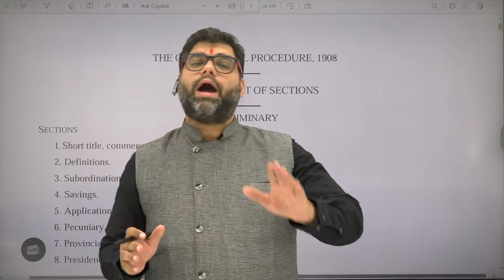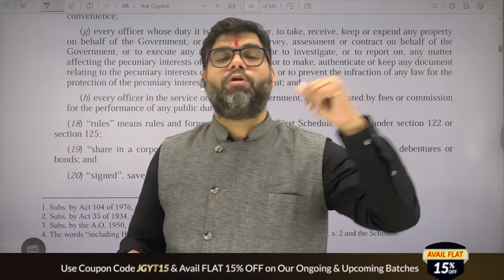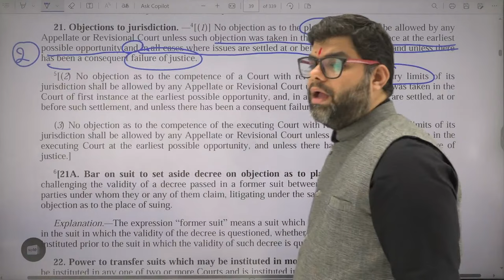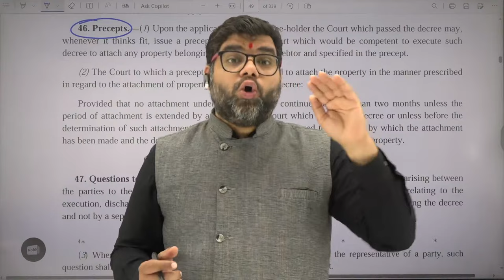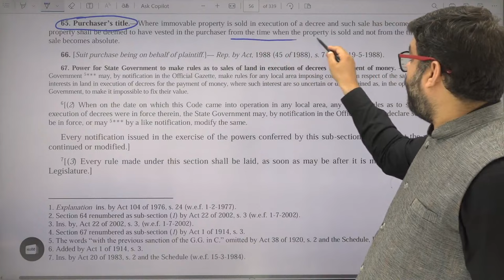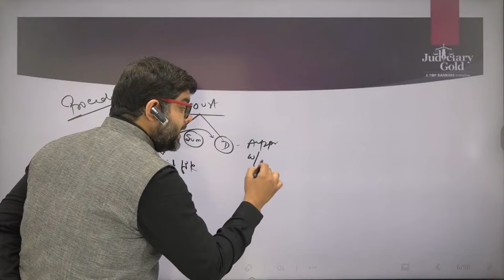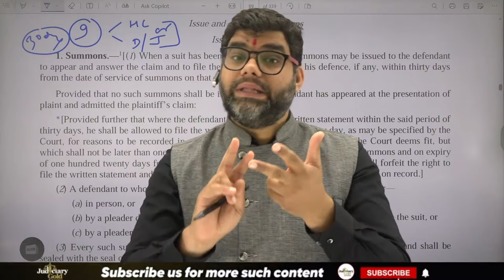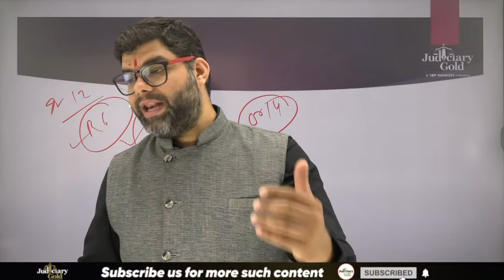RJS Rapid Revision | Complete Code of Civil Procedure in One Shot | Rajasthan Judiciary 2024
🚀 Join us for a rapid revision session tailored for Rajasthan Judiciary 2024 aspirants!
📘 Dive deep into the Code of Civil Procedure (CPC) 1908, focusing on key concepts and bare act insights.
💡 Learn effective objective-solving strategies and gain a comprehensive approach to crack the RJS exam!

00:00:00 Introduction
01:01:20 Bootcamp on RJS - Tips & Tricks

Course Highlights:
😊 Classroom Environment
👨‍🏫 Personalised Mentoring